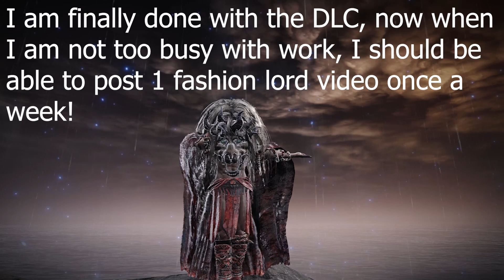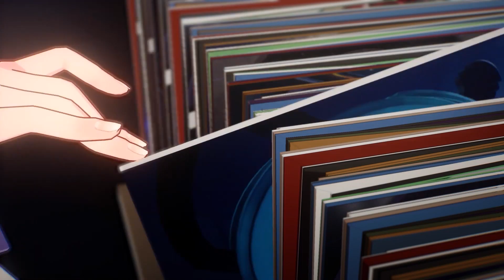Elden Ring Fashion Souls #38, Ft. Comrade C, Trails of Cold Steel (Fashion Lord/Elden Bling)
Elden Ring Fashion Souls #38, Ft. Comrade C, Trails of Cold Steel (Fashion Lord/Elden Bling). Using twin blade and 2 crossbows as subtitute of 2 guns that he uses in game. Also using spells and inctantation as a subtitute for arts used in arcus. Overall very fun build.

Intro - 00:00
Start - 00:19
Outro - 12:45

They really do help me out, and I'm always happy to hear from you all and discuss more about your passion in video games. :)
I am looking forward to be able to stream in the future.